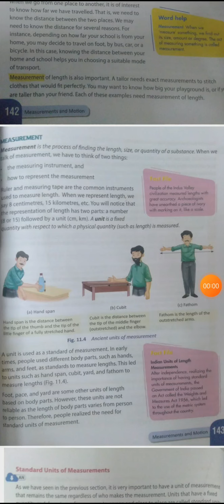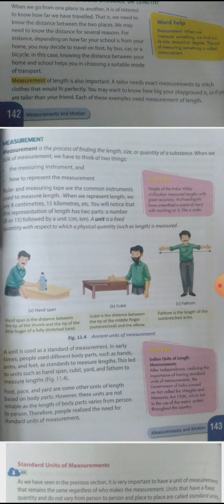measurement and motion cls 6 part 3